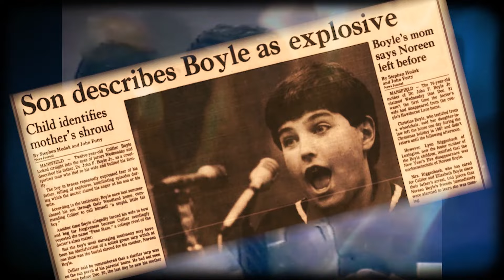Murder, Mayhem and Moving On - Boyle Murder Trial Judge Tells All! - Pt.2 Moving Past Murder #55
In Part 2 of this special two-part episode of Moving Past Murder, host Collier Landry sits down with the retired judge from his father's murder trial, the Honorable James Henson. Now retired after over 35 years as a judge, Henson reflects on the high-profile Boyle murder trial that captured national attention and the impact it had on Collier as the prosecution's star witness. Collier learns new information about his father's disturbing behavior and the role Judge Henson played in his journey towards trauma recovery and healing from the traumatic events of his past. This compelling and revealing interview delves into the power of justice and the ongoing process of healing and reconciliation after a family tragedy. Don't miss this poignant discussion on the complexities of trauma and the importance of seeking support in the aftermath of trauma.

In this rare interview, Collier learns stunning new information from Judge Henson, including:

Collier finds out his father had a girlfriend that actually fled Ohio and moved to Florida to escape him and his madness. His father grew angry and had someone trash her apartment and urinate all over her wardrobe and house.
His father’s pregnant girlfriend burst out at him during the trial after she realized he was not planning on moving into the house he purchased, where he buried Collier’s mother’s body.
Collier discusses how Judge Henson’s words after his father’s conviction allowed Collier to heal and move on with his life positively.

Live Schedule:
Instagram: Tuesday  2 pm ET / 11 am PT
YouTube: Wednesday 7pm ET / 4pm PT

The gear I use to create this podcast (clicking the links helps support this podcast, thank you!)

Audio Gear:
Microphone: Shure SM7B
Cloudlifter for SM7B
On-Camera Mic: Røde NTG-1
Mic Boom: Frameworks Gator Pro
Audio Interface: Universal Audio Apollo Twin X
Monitors: Yamaha HS5

Video Gear:
Camera 1: Sony New Alpha 7S III
Lens: Sony FE 24-70mm F2.8 GM II Lens
Camera 2: Canon EOS C70 Cinema Camera
Lens: Canon L-Series 16-35 f4
Blackmagic Design Video Assist 7"
Key Light: Amaran 200x
Light Dome Mini II
Aputure 60x
Fil Light: Aputure MC RGBWW.

Computer Editing Suite:
Apple MacBook Pro (16-inch, 2021) M1 Max/64GB
Kensington Expert Trackball Mouse
Logitech MX Keys
LG UltraWide Monitor 34”

Software:
Audio Recording Software: Audacity for Mac
Audio DAW: Apple Logic Pro X
Audio Plugins: Izotope RX 10
Editing Software: Adobe Premiere Pro 2022